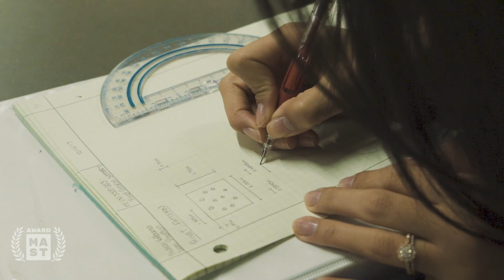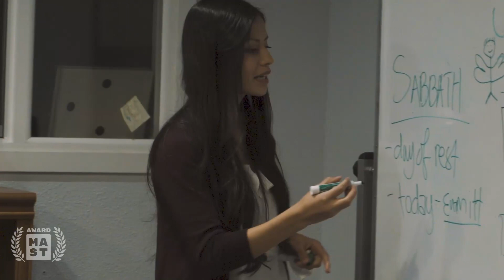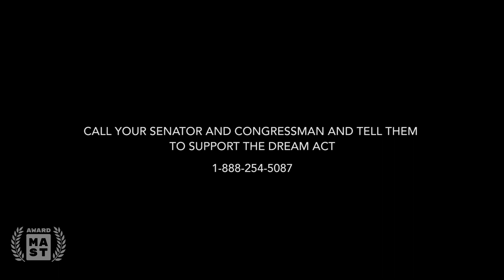DACA-Mented "A Dreamers Story", a film by Moises Lemus (MAST Award)